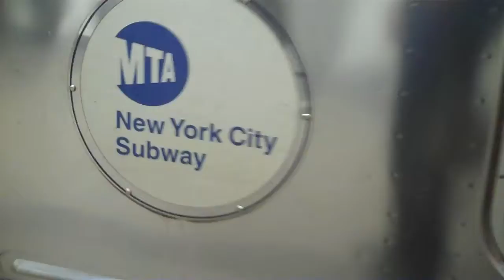MTA Subway New-York City TRANSIT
Between Time Square 42nd Street & Penn Station 34th Street
Line 1 Red
Motion PictureFrom my iPhone4